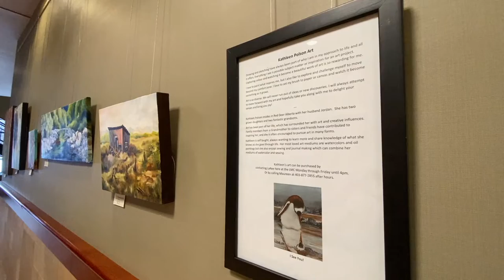Kathleen Polson Art Exhibit at the LMC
"Drawing and sketching have always been part of who I am in my approach to life and all it offers. Everything I see is possible subject matter or inspiration for an art project."

"Capturing colour and watching it become a beautiful work of art is so rewarding for me. "

"I love to paint what inspires me, but I also like to explore and challenge myself to move beyond my comfort zone. I love to set my brush to paper or canvas and watch it become something as it grows."

"Art is so diverse. We will never run out of ideas or new discoveries. I will always attempt to move forward with my art and hopefully take you along with me to delight your senses and bring you joy!"
Kathleen Polson, whose art is currently on display at the Lacombe Memorial Centre, resides in Red Deer Alberta with her husband Jordan.  She has two grown daughters and two fantastic grandsons.

Art has been part of her life, which has surrounded her with art and creative influences.  Family members from a Grandmother to sisters and friends have contributed to inspiring her, and she is often encouraged to pursue art in many forms.

Kathleen is self-taught, always wanting to learn more and share knowledge of what she knows as she goes through life. Her most loved art mediums are watercolours and oil paintings but she also enjoys sewing and journal making which can combine her mediums of watercolour and sewing.

Kathleen’s art can be purchased by contacting LaRee here at the LMC Monday through Friday until 4pm, or by calling Maureen at after hours.